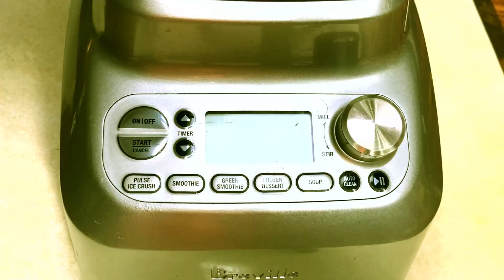How to Make Delicious Banana Blueberry Smoothie - Indian Mom's Recipe for Australian Family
Welcome to our latest cooking video where we bring you a delicious breakfast recipe - Banana Blueberry Smoothie, made by an Indian mommy for an Australian family breakfast. In this video, you'll learn how to make a healthy and refreshing smoothie that is perfect to start your day with.

Our Indian mommy will guide you step-by-step through the recipe, using fresh ingredients such as bananas, blueberries, milk, yogurt, and honey. With her tips and tricks, you'll be able to make this smoothie easily in your own kitchen and impress your family with your culinary skills.

This recipe is not only delicious but also healthy, as it is packed with vitamins and antioxidants that will boost your immune system and give you the energy you need to tackle the day ahead. So, whether you're looking for a quick breakfast fix or a healthy snack option, this banana blueberry smoothie is sure to satisfy your cravings.

So, come join us in the kitchen and let's get cooking!